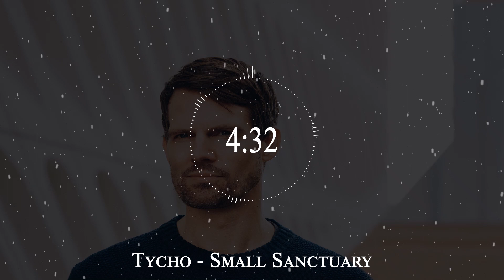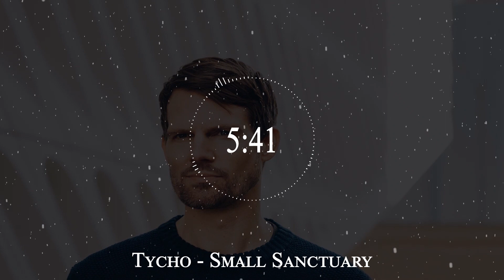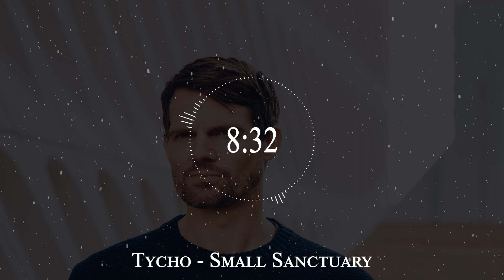Tycho - Small Sanctuary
tycho walk
tycho album
tycho stress
tycho japan
tycho see
tycho pbs
tycho jetty
tycho sunrise projector
tycho simulcast